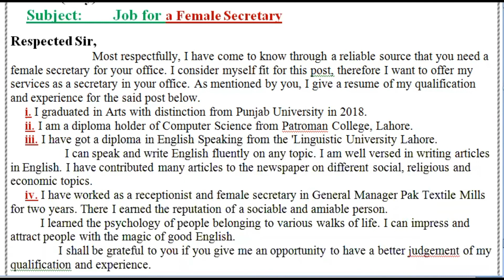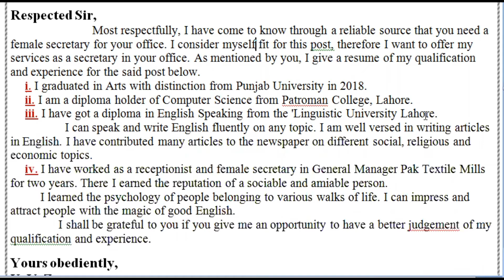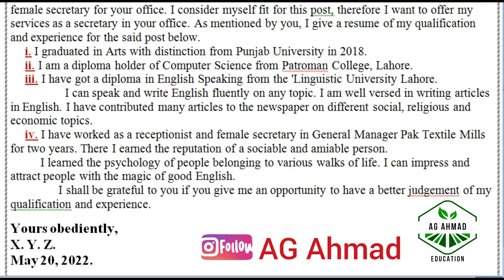Application 21 To the Manager of Textile Mills for Job/Post of Male/Female Secretary/Receptionist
Application No: 21
21. Write an application to the Manager of Textile Mills for the job of a
Female Secretary
The Manager,
Textile Mills,
A. B. C. (City)
Subject:        Job for a Female Secretary
Respected Sir,
                           Most respectfully, I have come to know through a reliable source that you need a female secretary for your office. I consider my fit for this post, therefore I want to offer my services as a secretary in your office. As mentioned by you, I give a resume of my qualification and experience for the said post below.
     i. I graduated in Arts with distinction from Punjab University in 2018.
     ii. I am a diploma holder of Computer Science from Patroman College, Lahore.
     iii. I have got a diploma in English Speaking from the 'Linguistic University Lahore.
                  I can speak and write English fluently on any topic. I am well versed in writing articles in English. I have contributed many articles to the newspaper on different social, religious and economic topics.
     iv. I have worked as a receptionist and female secretary in General Manager Pak Textile Mills for two years. There I earned the reputation of a sociable and amiable person.
          I learned the psychology of people belonging to various walks of life. I can impress and attract people with the magic of good English.
                I shall be grateful to you if you give me an opportunity to have a better judgement of my

AG Ahmad Fun

AG Ahmad Vlogs